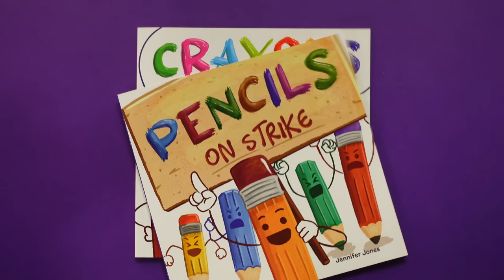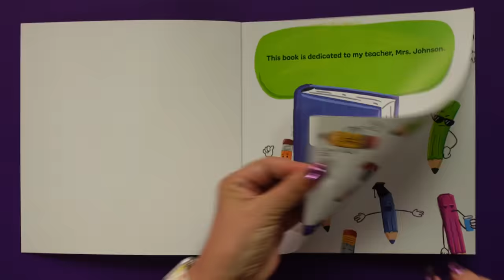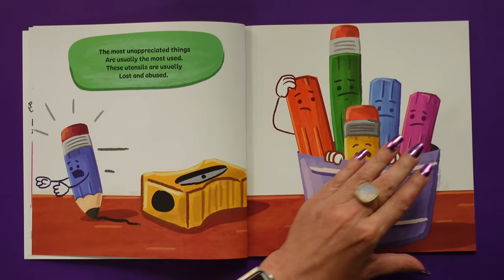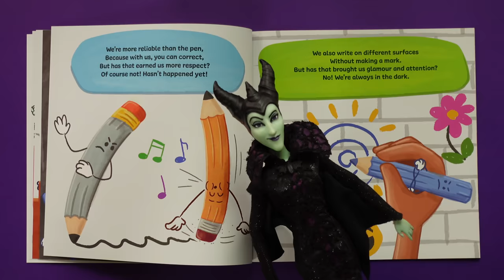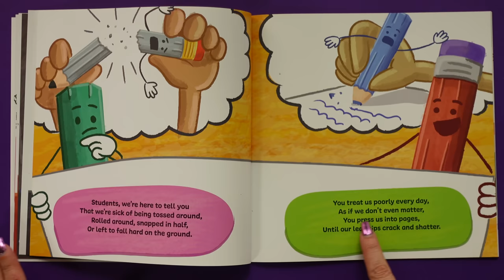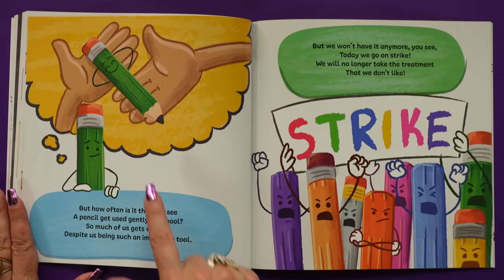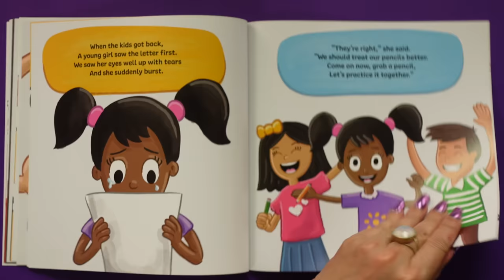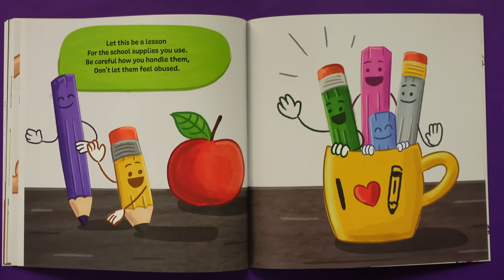Pencils on STRIKE ✏️ read aloud for kids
Pencils on STRIKE ✏️ read aloud for kids. Classroom pencils are tired of being snapped, chewed, over-sharpened & overlooked! So they're going on strike! This is a problem. Your classroom needs the pencils & so does KidTime StoryTime. Let's take the negotiations  to the reading table!

With humor and a lot of sass, this story shows kids how to treat their pencils and school supplies with care and also shows the importance of communicating and standing up for yourself!

From Grow Grit Press and the mind of Jennifer Jones, who has a whole series of "ON STRIKE" books that include rulers, glue sticks, crayons, scissors, chairs and MORE!